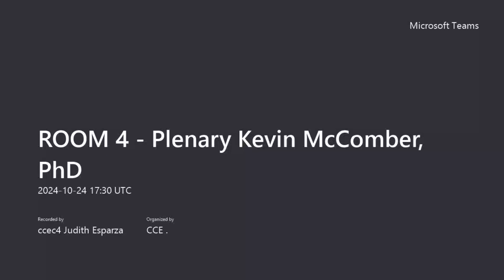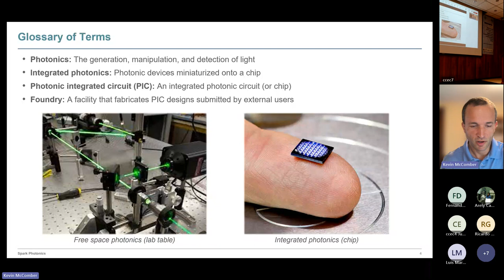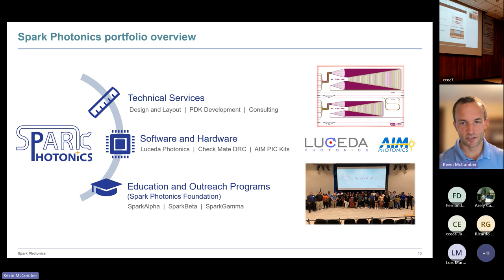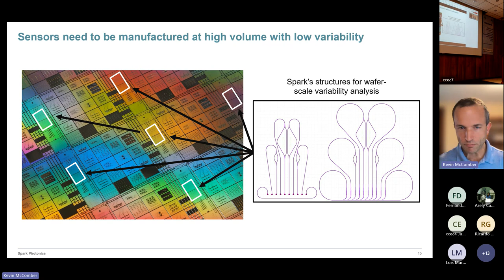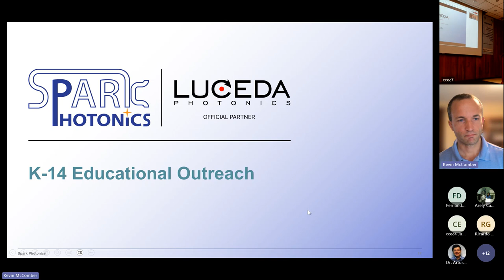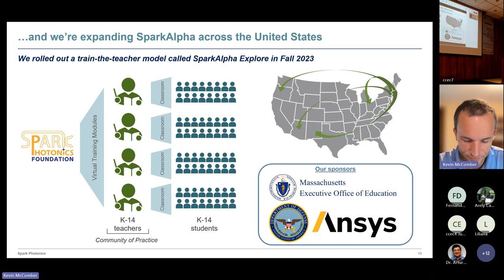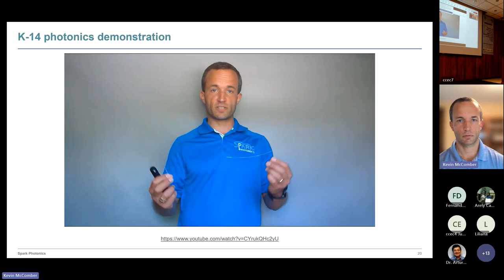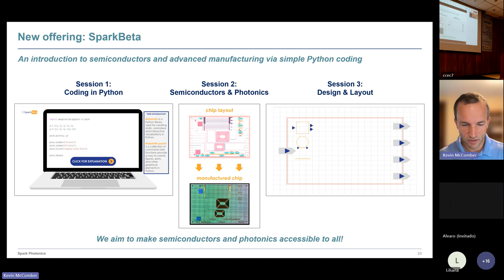ROOM 4 Plenary Kevin McComber PhD